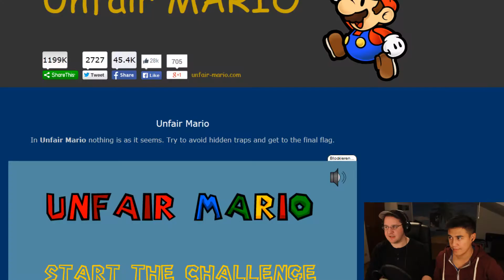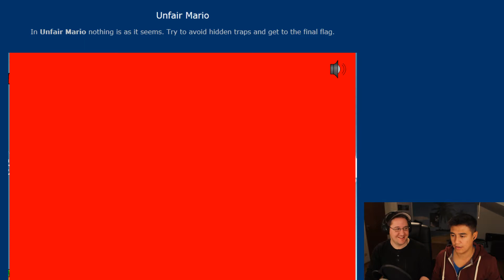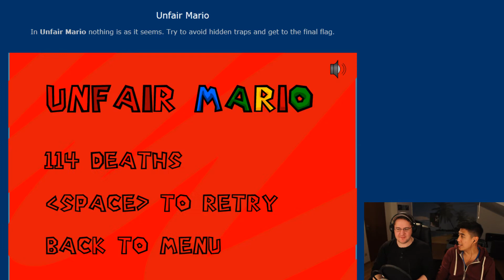Let's Play Together Unfair Mario [1080°C p] [Blinde-Kuh][Deitsch][Fratzen-Cam] : Arschloch Mario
Willkommen Willkommen,

wir legen uns mit Mario und seiner Welt an. Wir bekommen es jedoch nicht mit der üblich normal Mario Kost zu tun, sondern mit richtig fies gestalteten Level, aus dem typischen Mario Universum. Während diese uns das ein oder andere mal zum kotzen bringen, besprechen wir ein großes Thema der Youtube Welt während des LP's.